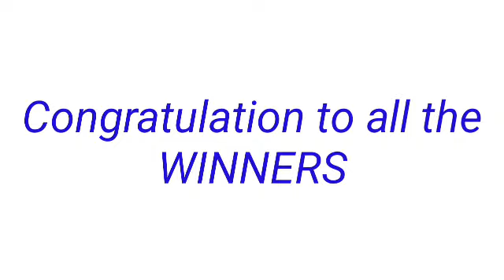2PM LOTTO DRAW RESULT December 29, 2022 2D 3D LOTTO